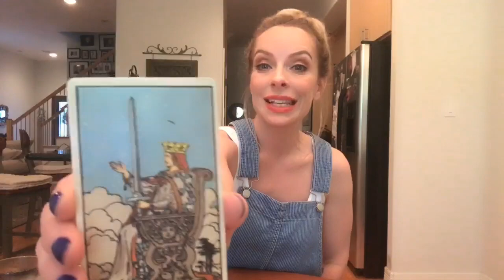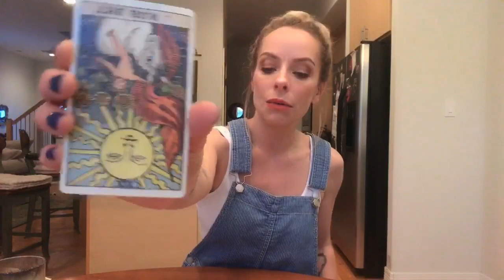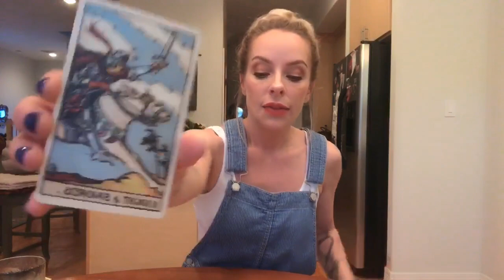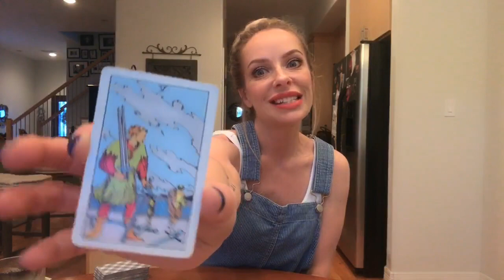Leo love June 15-30th: Don’t be the fool, Leo. Be the Queen of Swords!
30 minutes video reading for $50.  private link emailed.  I also offer other spreads, including, “How do they feel about me” for $75.  For a quick one answer question, you can find me on Instantgo @ waterandfiretarot.  $5 answers, and turnaround is very quick.  Thank you, guys!